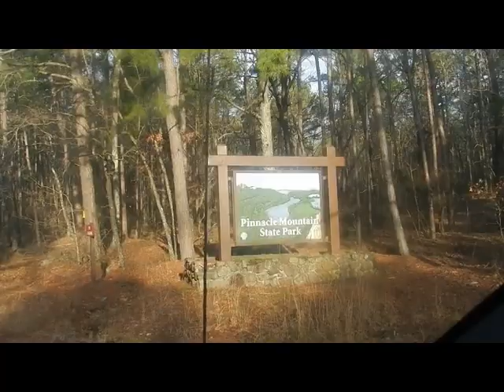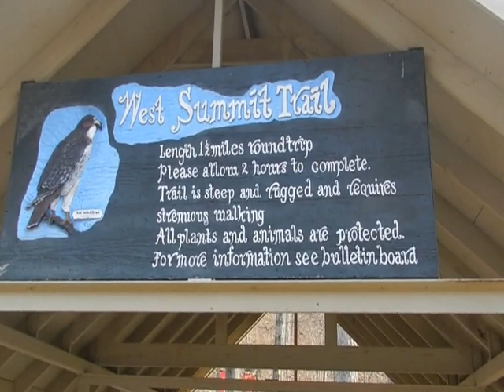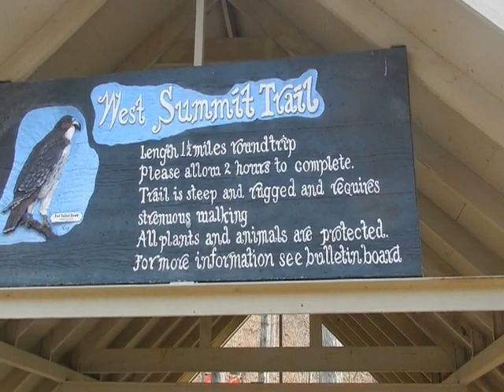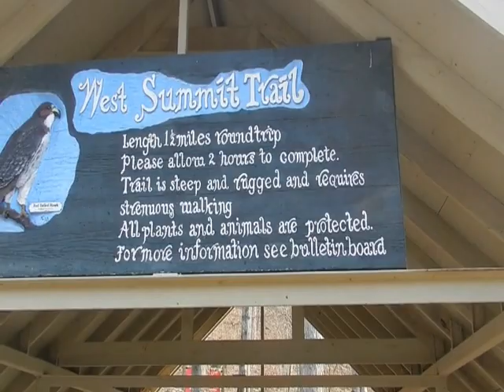Climbing Pinnacle Mountain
Arlee and I brave the rugged Pinnacle Mountain in Arkansas